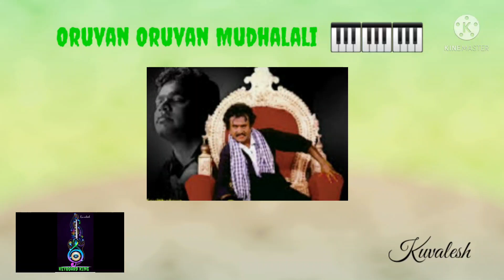Oruvan Oruvan Mudhalali | Keyboard Cover | SPB | Muthu | AR Rahman | Arranged by Kuvalesh